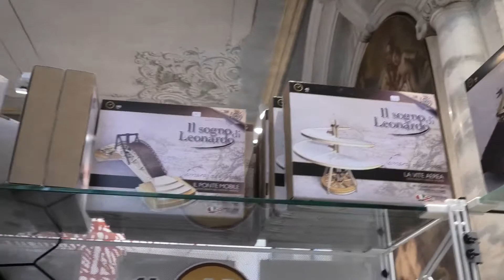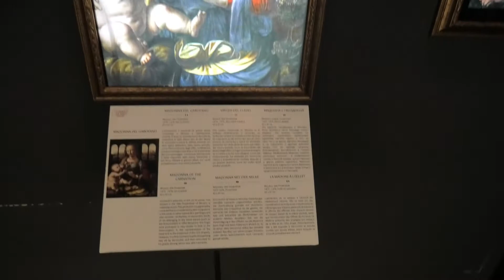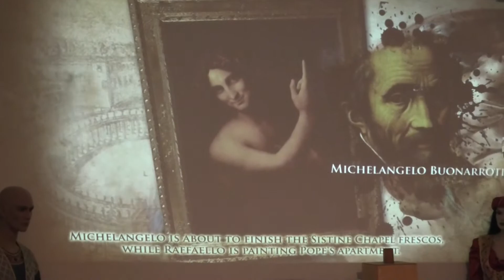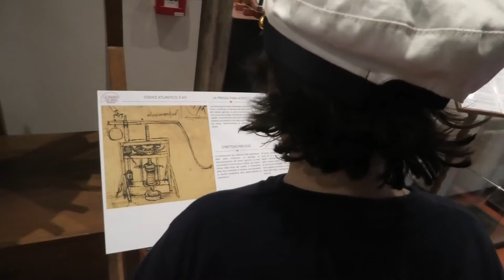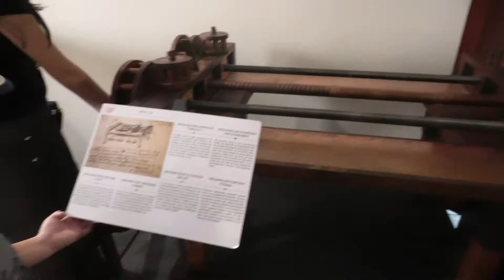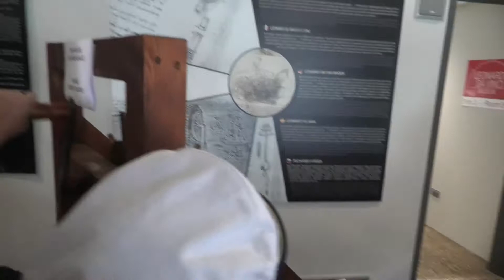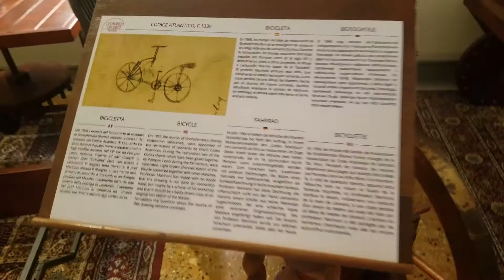Leonardo Da Vinci Museum Venezia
Leonardo Da Vinci inventions